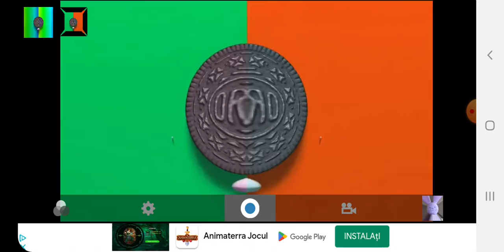Oreo Wonder Flavors G Major 212